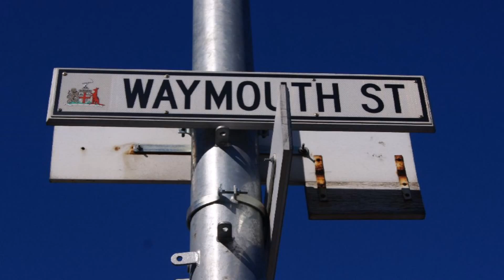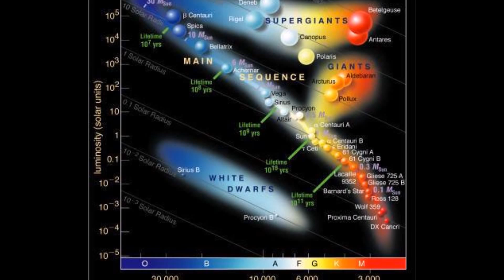Moonmovie5x8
No Rock Logo at the Start was intentional.